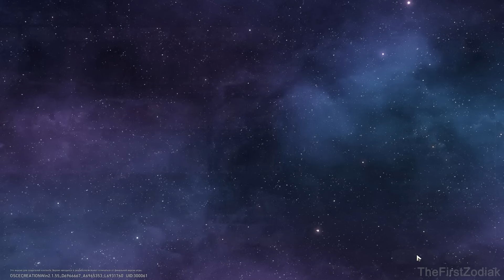НА СКОЛЬКО ТЕБЕ НУЖЕН БУТХИЛЛ? - Тест и обзор персонажа | Забытый зал 12 этаж | Honkai Star Rail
Пришло самое время взглянуть на нового персонажа в Honkai Star Rail - Бутхилла. Так что сегодня мы посмотрим на все его механики, а также сделаем выводы об его эффективности. Мета пробития уже наступила?

🌀Конфиг пк: RTX 4070 TI
                          Intel core i5 13600k
                          32 gb ОЗУ частотой 6000 mhz
                          БП MSI 750W
🌀Немного о себе:
Мне 19 лет, я стример/ютубер и снимаю различные видеоигры. Начал заниматься ютубом ещё в далёком 2014 году.

0:00 - Вступление
1:10 - Первый взгляд на Бутхилла
1:45 - Тест сигнатурного отряда под Бутхилла
12:28 - Ф2п потенциал Бутхилла
17:22 - Впечатления после геймплея
17:59 - Вывод относительно Бутхилла. Брейк мета уже наступила?